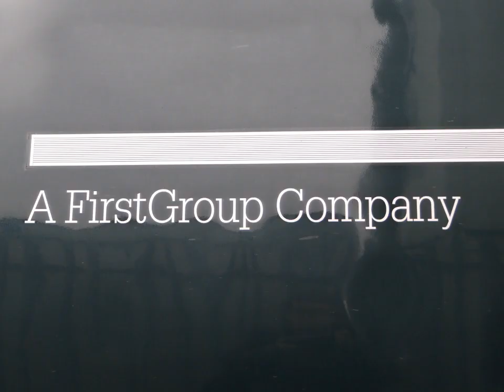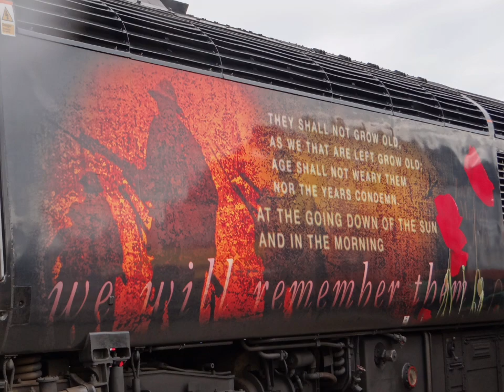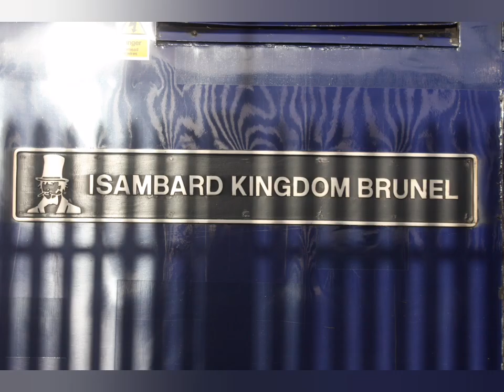FGW/GWR Class 43/HST photos and videos